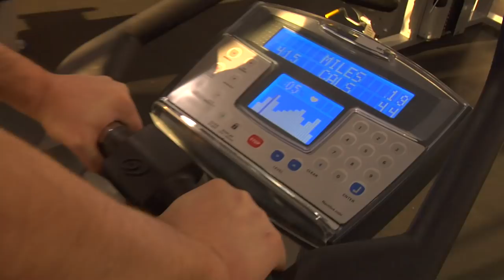GREY CHEST HAIR - Steam Room Stories.com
CAST:
Tyler Richmeier
Ray Tezanos
Ryan Larson

Watch the movies and the Steam Room Stories DVD compilations online now

Hot shirtless men in towels serving up steamy sketch comedy in a steam room that's 90% laughs and 10% body fat